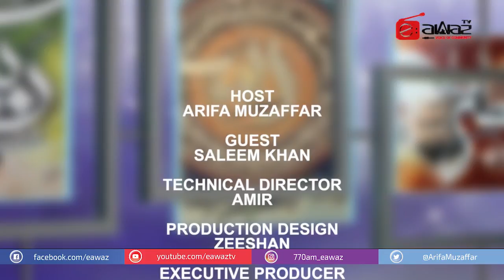EP 08 MAR 22 2021 - ARTS & CALLIGRAPHY WITH SALEEM KHAN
Program: Art's & Calligraphy
Host: Saleem Khan (Artist/Painter/Calligrapher)

EAWAZ TV
Facebook (eawaz)